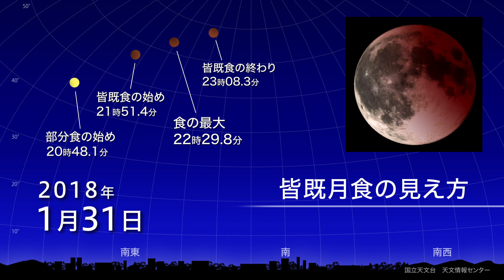皆既月食（2018年1月31日）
2018年1月31日の夜に皆既月食が起こります。この月食は、日本全国で観察することができます。

月は、東南東の空で20時48分にかけ始め、21時51分に南東の空で皆既食となります。皆既食となった月は、「赤銅色（しゃくどういろ）」と呼ばれる、赤黒い色に見えます。

皆既食は23時08分に終わり、その後は徐々に欠けた部分が小さくなっていき、日付の変わった0時12分に、南の空で部分食が終わります。皆既月食の全行程が空の高い位置で起こるため、とても観察しやすい月食です。